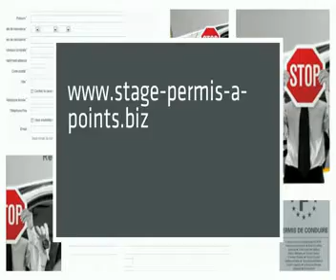Recuperation de points de permis sur Meylan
Recuperation de points sur Meylan
Récupération de points sur Meylan
 Tous les stages pour récupérer des points sur  Meylan  Faites un stage pour récupérer des points pour votre permis de conduire et récupérez 4 points en deux jours de formation sur meylan.    De quelle façon s'inscrire au stage de recuperation de points    Vous pouvez vous inscrire à un stage dans le département de votre choix, ainsi que pendant une suspension de permis de conduire, à condition d'avoir un permis valide.    La récupération des points se fait dans la limite du plafond du permis de conduire du détenteur.  Il est également possible d'accomplir une formation sur Meylan pendant une suspension de permis de conduire.